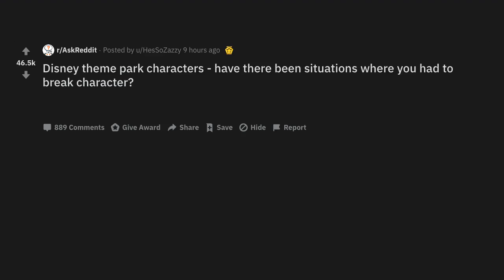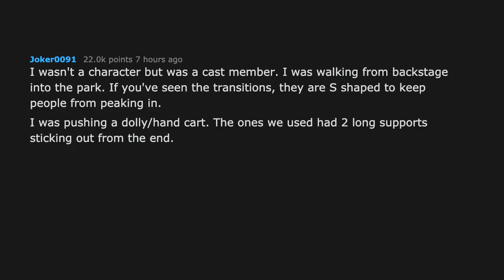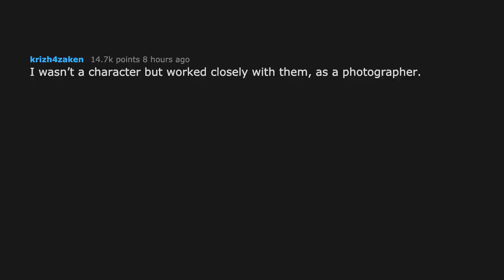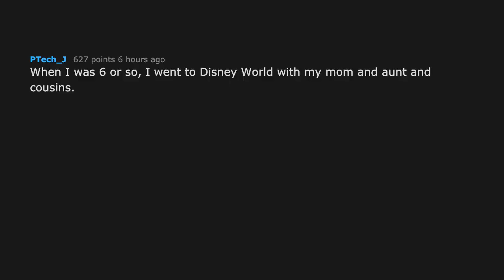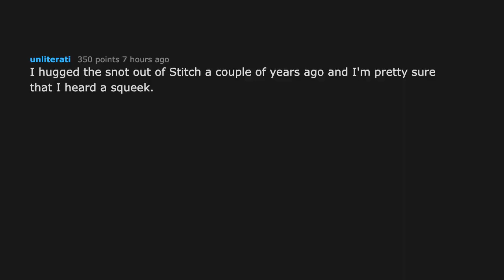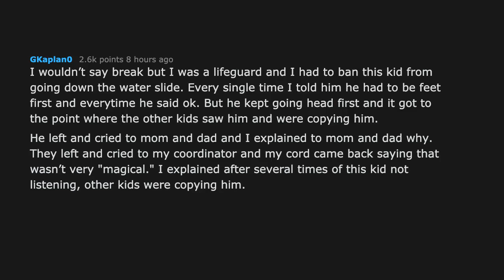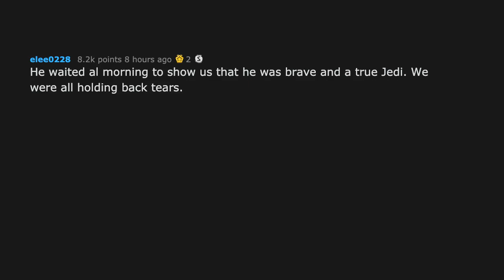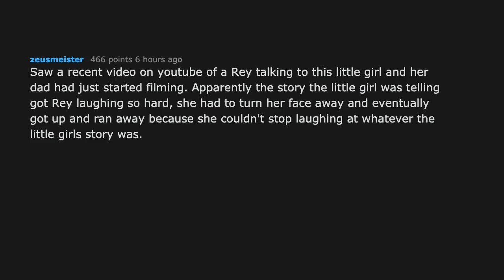Disney Theme Park Actors, When Did You Have To Break Character? (AskReddit)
"A bit late to the thread:

Wife doesn't have a reddit but she's a Disney princess.

She has a lot of passion for her job and has never broken character. It's a fireable offense. The girls know that their job is coveted so they're on their best behavior. If they break character in a bad way, Disney will quickly replace them with another girl going to the monthly auditions.

She loves a good dad joke so one guest made a real clever one while she was meeting his kid and instead of her in-character princess laugh, she genuinely laughed.

The stories she tells me are insane, hysterical, sad, and heartwarming. If anyone wants to hear more, she's more than happy to share (omitting any details that'll jeopardize her job)

*edit for grammar"

"I was at Disneyland once and the Sheriff of Nottingham was fake-menacing a child. He reached out to touch the kid’s balloon and for some reason it popped. The character actor was clearly stunned. A new balloon appeared less than 30 seconds later."

"I have a close friend who was Woody for a while at Disneyland. He said that one time the a float caught on fire during a show and they had to play it off completely in character. They danced around it and had to quickly get it backstage to deal with the problem. He said they played it off well enough that no one seemed to notice/there wasn’t any panic.

He said he had never seen an instance of anyone breaking character because everyone was very well trained and there’s always at least 6 or so cameras that can see you at all times.

I also one time offered an unopened water bottle to an employee when it was near 100 degrees and he said if anyone at Disney saw that, he would be fired. They can’t take anything from guests. He also mentioned the cameras constantly watching both crew and patrons.

EDIT: I texted my friend to confirm and he has given me another story to share.

One time an acrobat fell off a float, face planted into the ground and knocked herself out. They had to surround her in a circle and dance in sync as they dragged her body away. They played it off well and apparently no one noticed."

Music
Bumper Tag by John Deley
Called Upon by Silent Partner